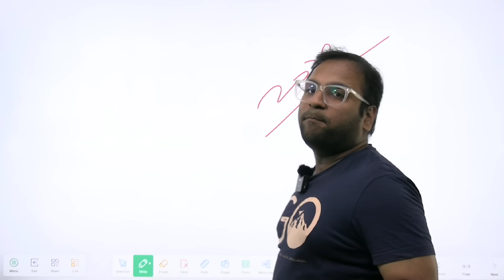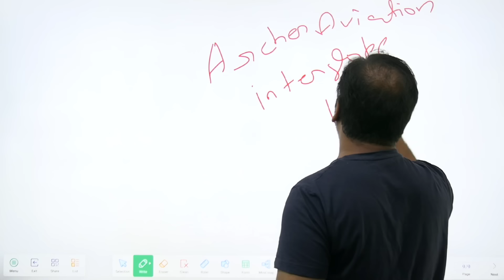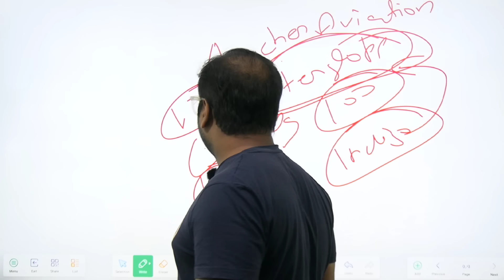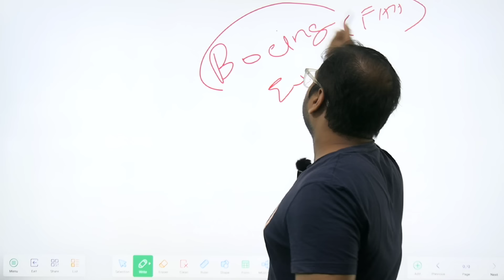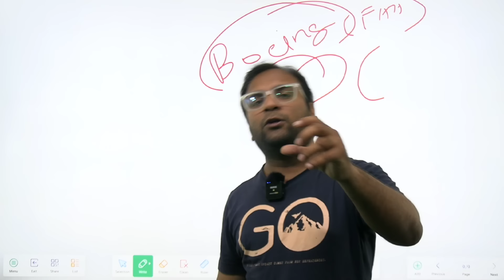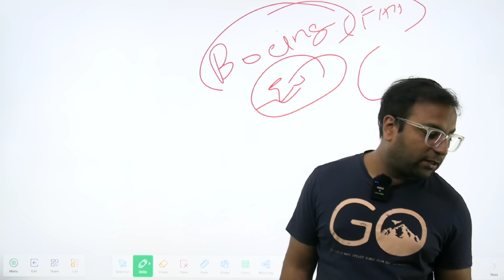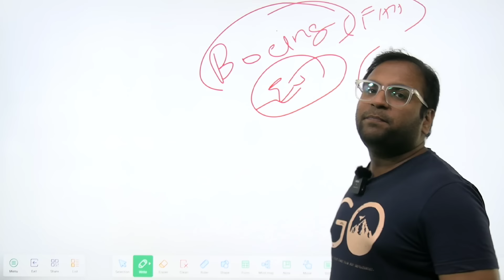Airtaxi in India